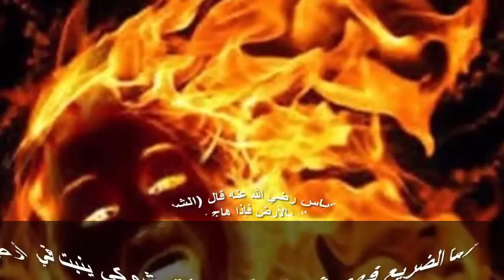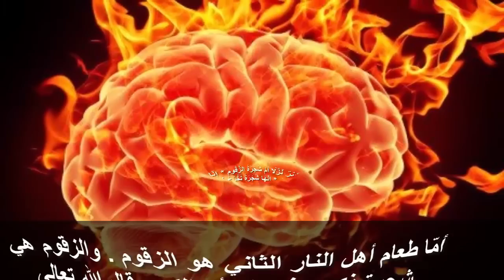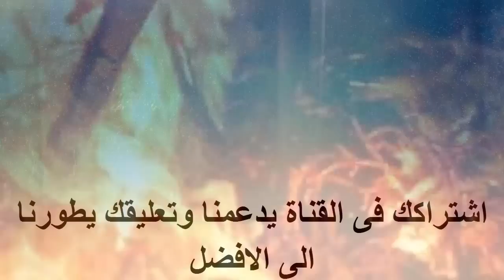سترتعش عندما تعلم ماهو طعام اهل النار ! الضريع والزقوم سبحان الله